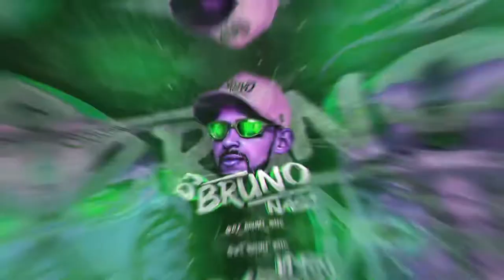Ping Ping Put4 - MC MURILO LC ( DJ BRUNO NASC - DJ IAGO DK - DJ SATIN )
WHATSAPP PARA PRODUÇÃO E SHOWS :  (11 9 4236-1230)
E VAMOS NESSA SO LANÇAMENTO BRABO TODA SEMANA ACOMPANHE NA REDES SOCIAS.